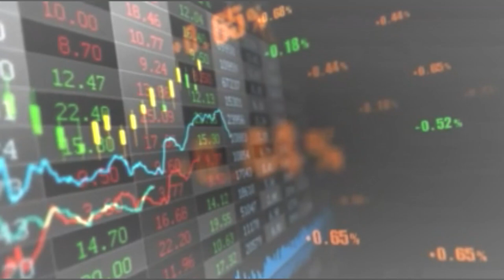【隠居TV】FXと飲酒運転